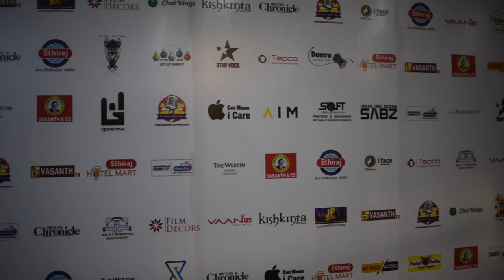STUDIO ONE STAR ICON ANNUAL AWARDS 2020 | Only Dotcom | G V PRAKASH |LOSLIA | YASHIKA | ASURAN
STUDIO ONE STAR ICON ANNUAL  AWARDS 2020

Celebrity are getting awards..

SPECIAL THANKS TO @STUDIOONE